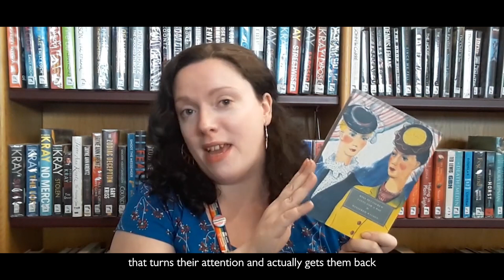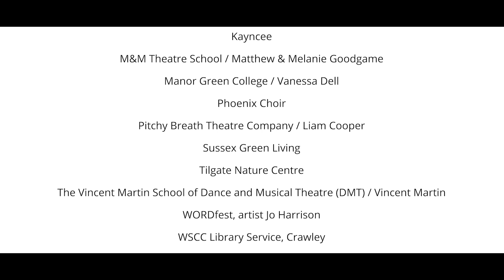Get Creative highlights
As part of the national Get Creative festival in May, Crawley creatives came together to offer online workshops and activities showcasing the wealth of talent that exists in our town.

The team at Crawley Film Initiative was able capture some of the moments and create an uplifting and inspiring film about creativity, connection and wellbeing. This short film shows how arts and culture has helped people get through the challenging times we have faced over the past year. It also offers an opportunity for local artists to share their craft and inspire others to try something new.

Crawley Film Initiative has been mentoring young people in film making skills to produce this film.

A longer film is due for release soon. Watch this space.